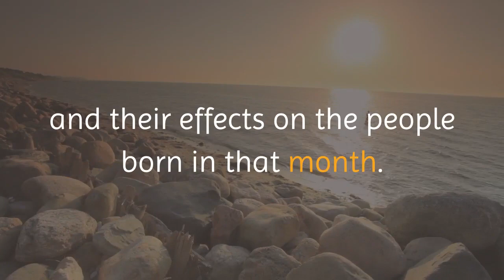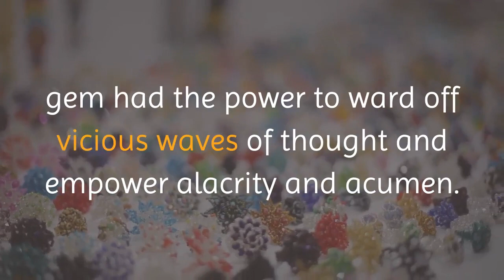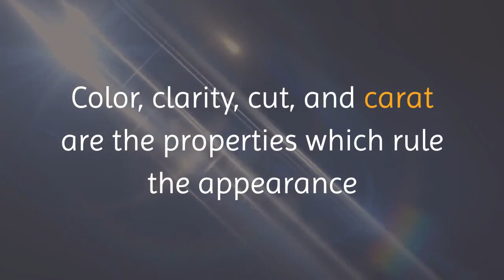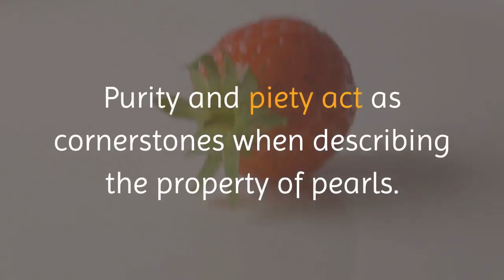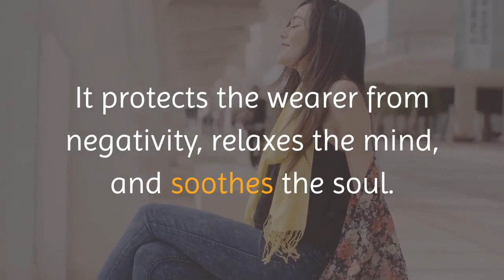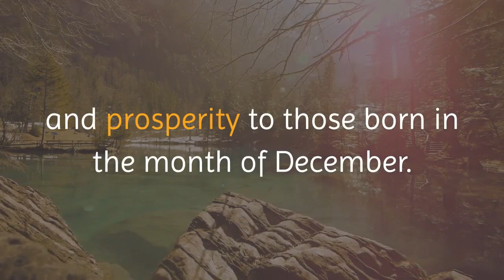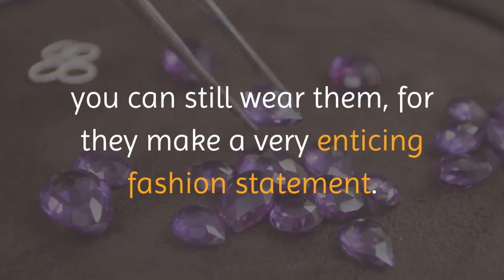Lucky Birth Stone and Stones Effects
The lucky birth stone effect the human body through their measured radiations.They increase the psychic powers. Birth stone have a place of importance in almost every ancient culture.